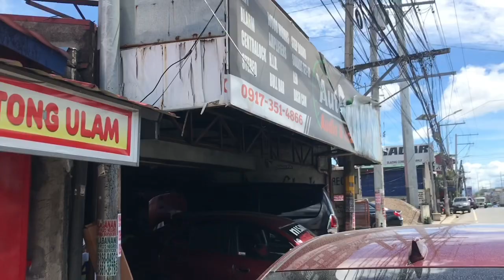September 19, 2021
SOBRANG INIT NA KELANGAN KO NG TINT | TINTED AE101